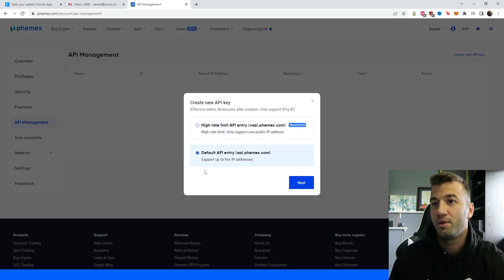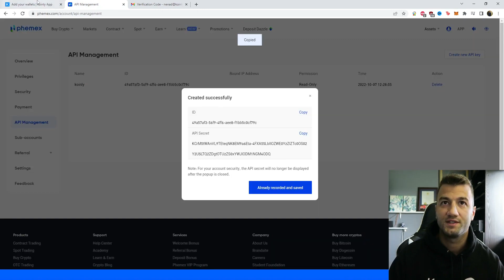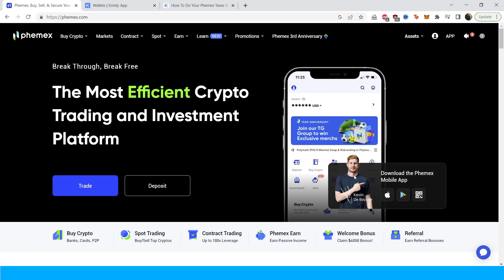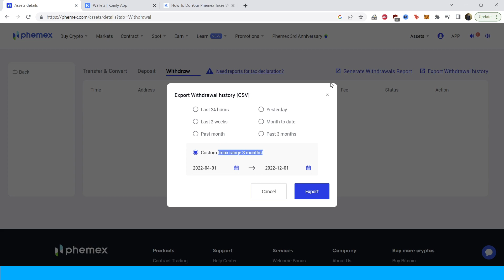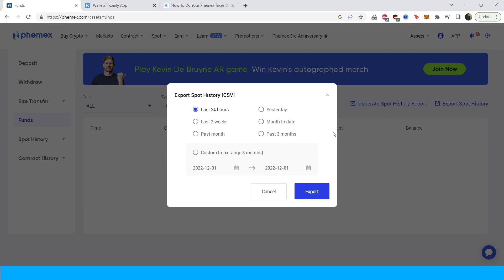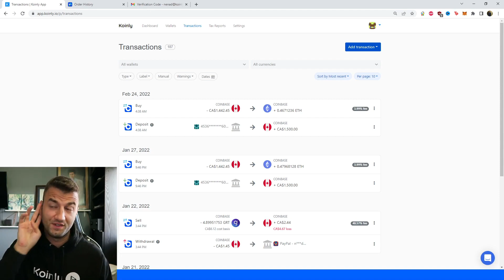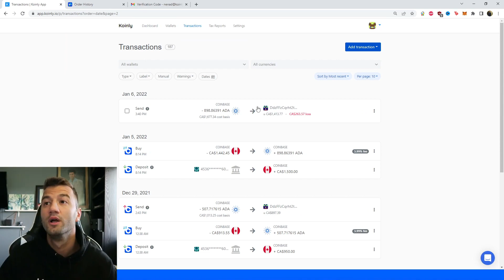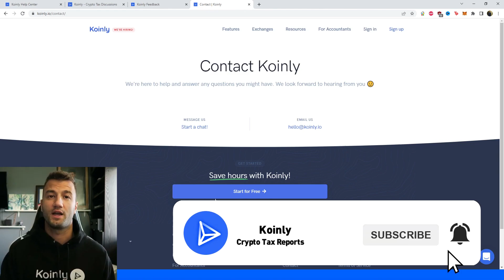How To Do Your Phemex Crypto Tax FAST With Koinly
Trading with Phemex  ? Not sure how to do your crypto tax? Worried about the IRS or your country’s tax authority? Relax, we've got you! Watch and learn with Koinly.

Using Phemex and wondering how to do your Phemex crypto taxes before the IRS, HMRC, CRA, or the ATO tax deadline? It’s really easy! Today I’ll show you have to quickly import your Phemex  transactions into Koinly -  by importing different CSV files into Koinly. Koinly then calculates your cryptocurrency taxes and generates a fully compliant tax report that you file with yourself, or send to your crypto tax accountant. Let’s get your crypto tax sorted!

[00:00] Introduction
[00:50] Integration
[4:00] How To Download Tax Reports

Want more info? Check out our step-by-step guide on how to get your Phemex crypto tax done with Koinly

That's it. Don't forget to tag your airdrops/forks so they show up as Income on your generated crypto tax forms!